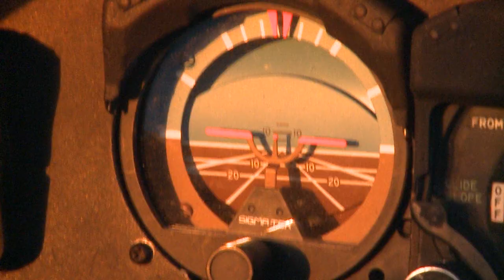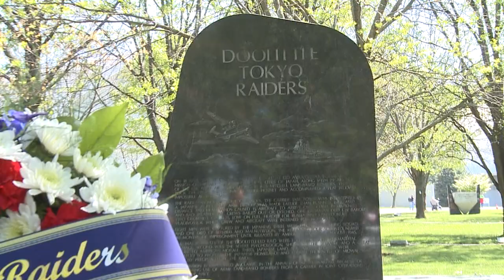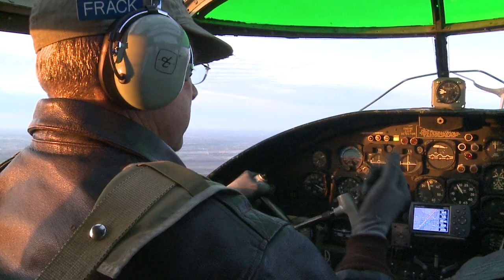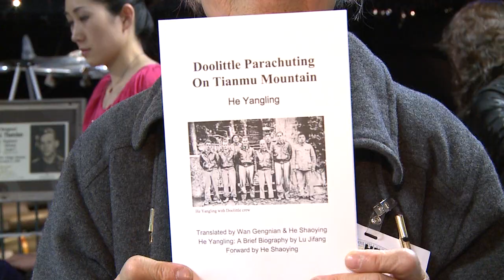Doolittle Raiders 70th Anniversary and Reunion News Story 2012.mpg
Doolittle Raiders 70th Anniversary and Reunion News Story Wright-Patterson Air Force Base 2012